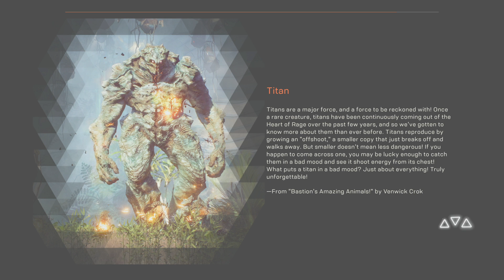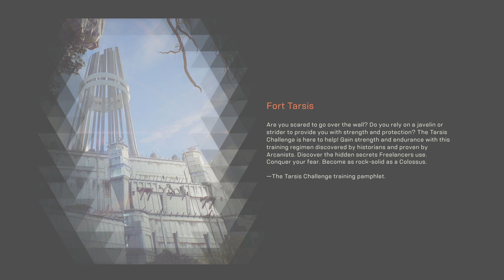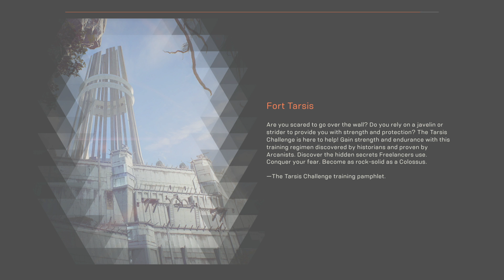Anthem™ Gameplay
ANTHEM